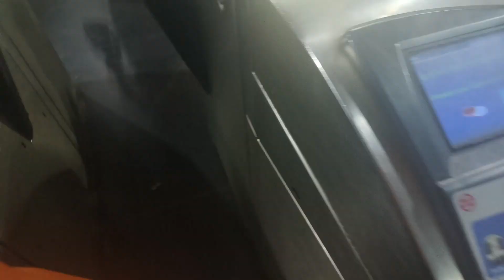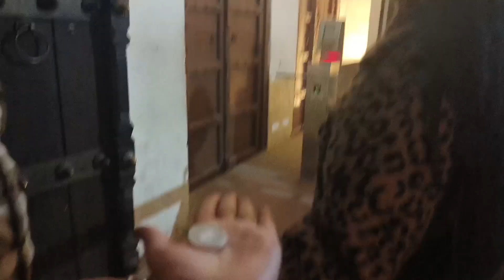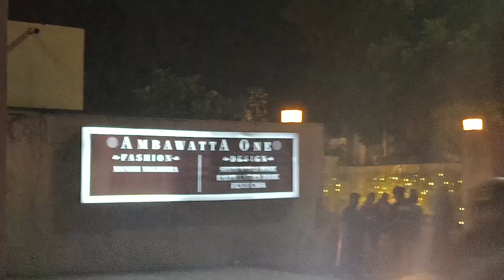Delhi se ki Shadi ki Shopping🛍️💸🛍️💸 Delhi ki bidh 😱😱😱 Esi bidh Phli baar Dekhi.